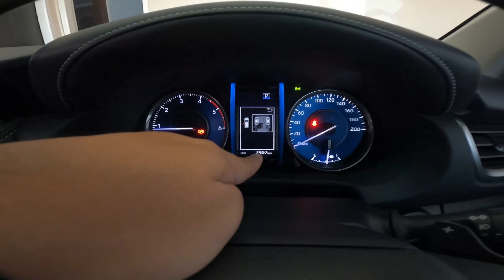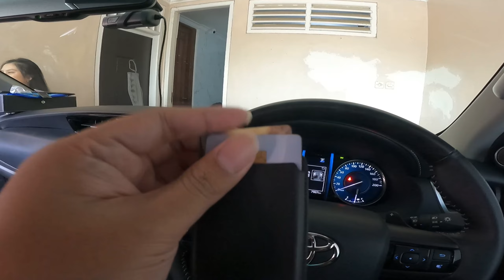JALAN JALAN KE RUSTIC MARKET TRAWAS & TRETES JAWA TIMUR NAIK FORTUNER 2.8 GR SPORT 2022| POV-81